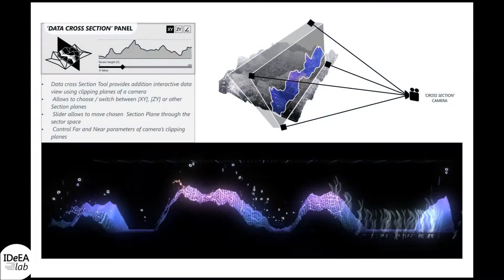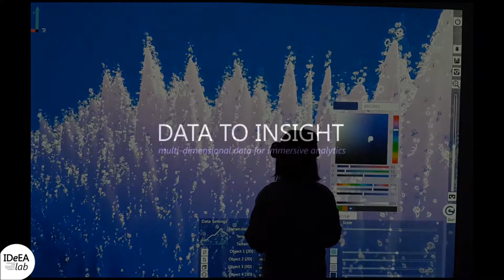Data to Insight Project Video from Open Day 2017